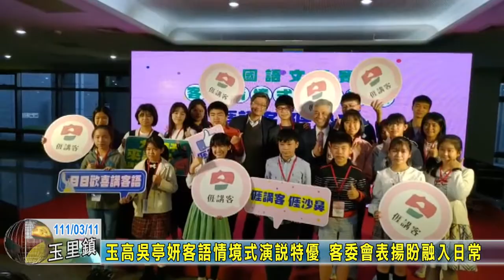20220311 04 玉高吳亭妍客語情境式演說特優